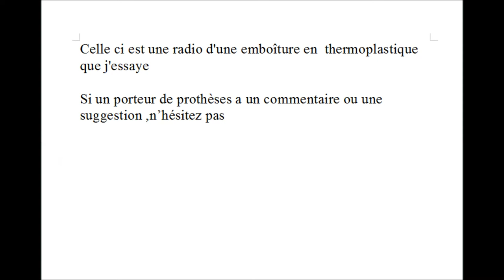Video.Question d'amputè.journal vidèo d'un quadri amputé (en février 2012)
il s'agit ici de montrer les différence d'espace dans l'emboiture entre un travail bien fini et un autre plus approximatif